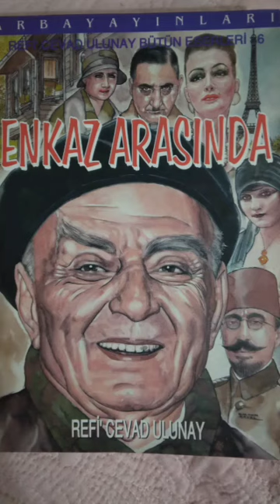Bölüm 5 ENKAZ ARASINDA 1945 Refi Cevad Ulunay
Arba Yayınları